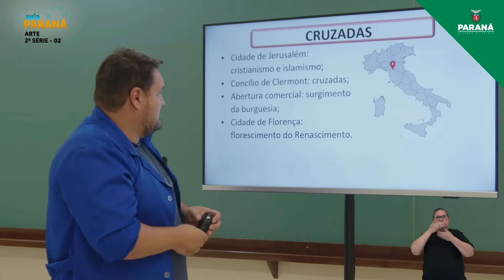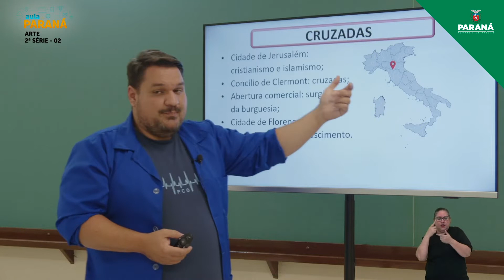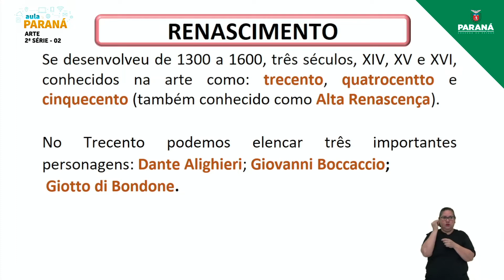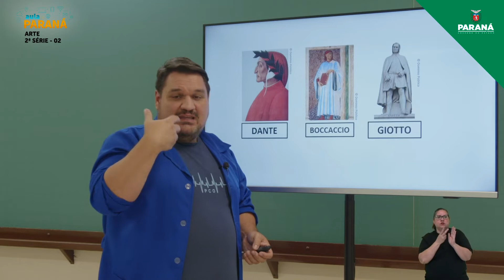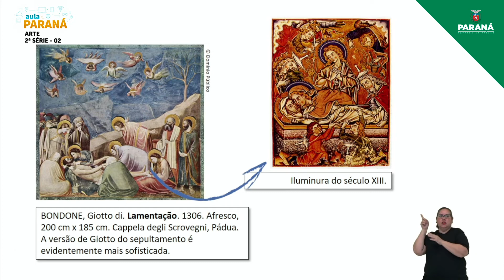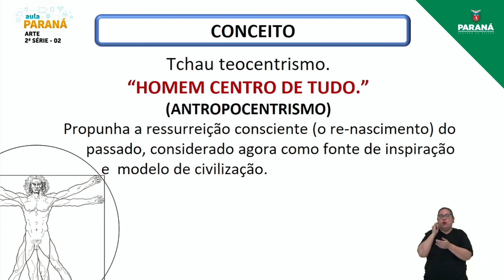2022 | Resumo da Aula | 2ª Série | Arte | Aula 2 - Renascimento I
Professor José Carlos Real Koehler